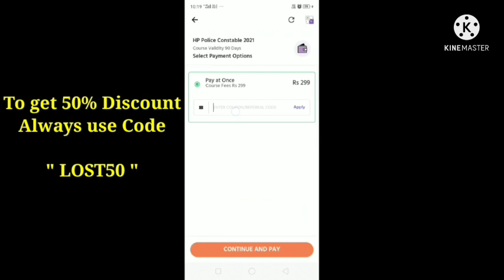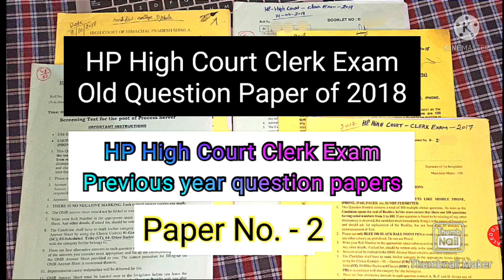JBT result पर बड़ी खबर, सरकार ने रिजल्ट जारी करने के दिए आदेश, B.ed commission वालों का result फंसा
Download Pariksha App 👇It is very Useful for your Govt. exam preparation 🙏

Other Previous year question papers of JOA IT, Traffic inspector, Store keeper, JE civil and Mechanical and all others HPSSC Hamirpur previous year question papers here 👇click on link👇

Must see this video, this is very useful for your preparation and u got a idea regarding questions in exam 🙏

🙏 Thanks 🙏